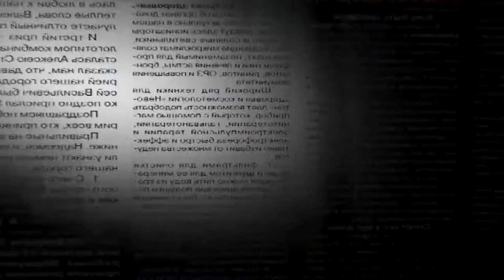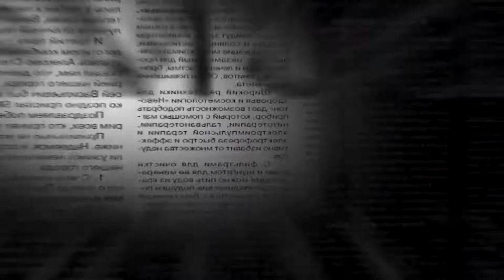HISTORIAS Carlos Romairone Sin Cortes